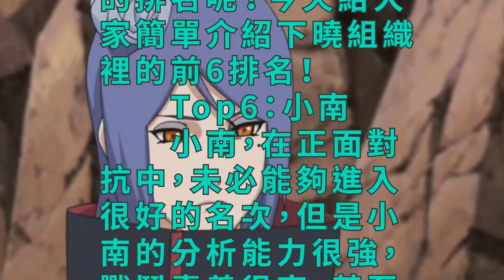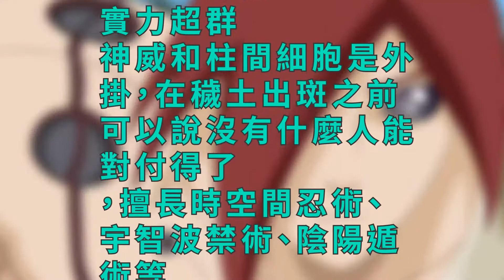火影忍者，曉組織實力排名！鼬跟帶土還差得遠？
火影忍者動漫裡曉作為最強組織，具有毀滅任何忍村的實力，曉組織中並沒有弱者，但是文無第一，武無第二，曉組織中，實力到底是怎樣的排名呢？今天給大家簡單介紹下曉組織裡的前6排名！
　　Top6：小南
　　小南，在正面對抗中，未必能夠進入很好的名次，但是小南的分析能力很強，戰鬥素養很高，甚至使得帶土使用伊邪那岐才得以逃生！